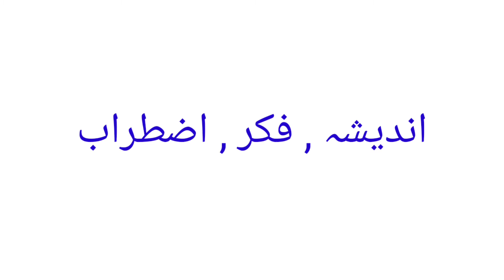Inayat ka urdu matlab | Inayat naam ke urdu mayne | Inayat name meaning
1 :- Inayat naam ka matlab

2 :- Inayat naam ke mayne

3 :- Inayat naam ka urdu meaning